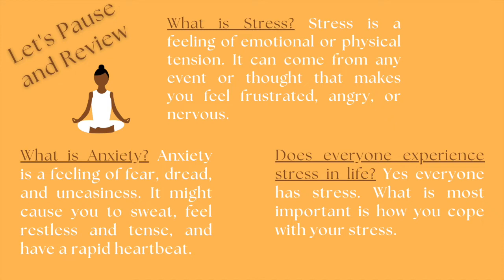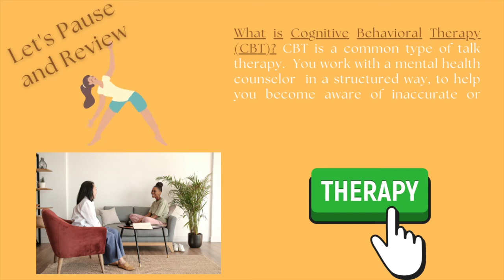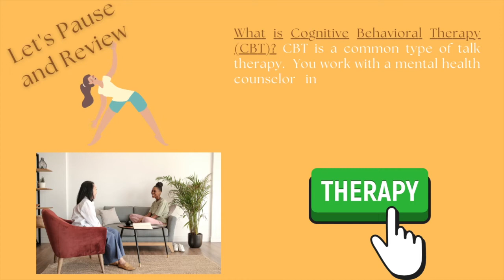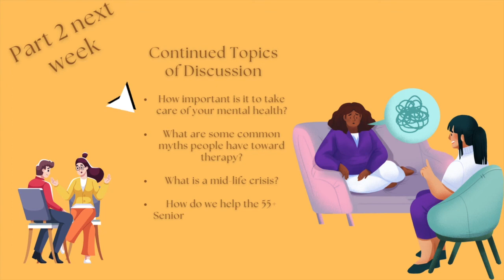Are You Nurturing Your Mental Health?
Welcome to Conversations and Coffee. I’m Dr. Joy. I’m glad you are here eavesdropping on the conversation today.

Today, we have with us Dr. Andrea Zorbas who is currently the founder and CEO of a counseling center located in the Financial District of San Francisco California, called Therapy Now SF.

As an eavesdropper, you will have the opportunity to learn how to nurture your mental health. You will also learn what is the definition of stress/anxiety, how to tackle it, and when to seek professional help.

Therapy should not be a taboo. It should be an avenue to use when you feel overwhelmed with making decisions about life! Seniors have these worries too. Dr. Andrea and I have a candid conversation to address all of these issues and more.